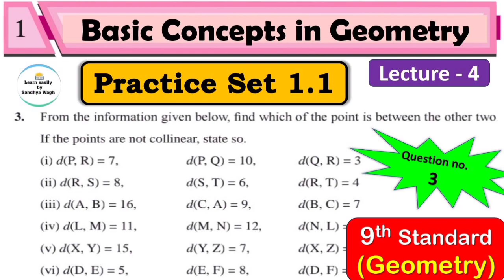Practice Set 1.1 | Question 3 | Basic concept in Geometry | Explanation Lecture 4 | Maths 2 |Class 9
Today's Topic: -
Basic concept in Geometry | Practice Set 1.1 | Explanation Lecture 4 | Maths part 2 | Class 9 | Maharashtra State Board

Hi everyone,
Welcome to Learn Easily by Sandhya Wagh.
I am Santosh Wagh.
In this video you will get the lecture videos of 9th standard Geometry chapter 1 Basic concepts in Geometry full explanation lecture 4

Your feedback is important us.